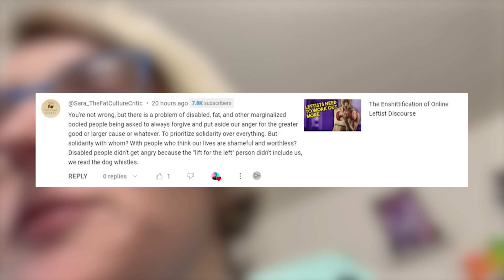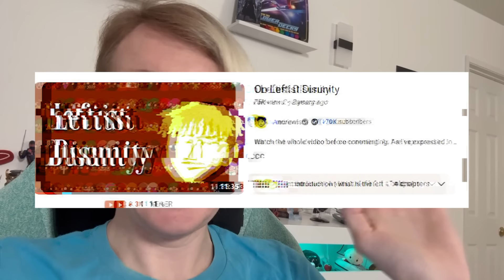Who We Center As "The Left"